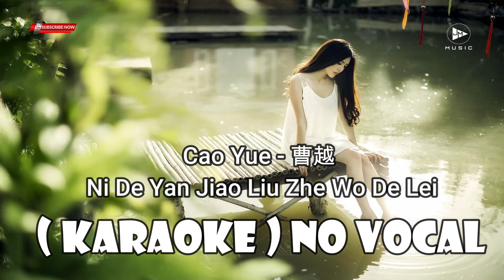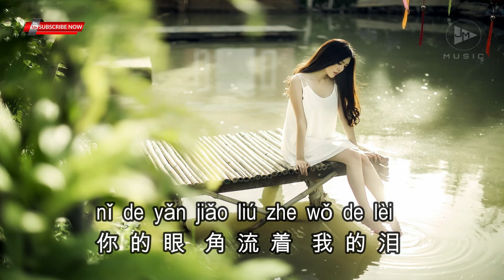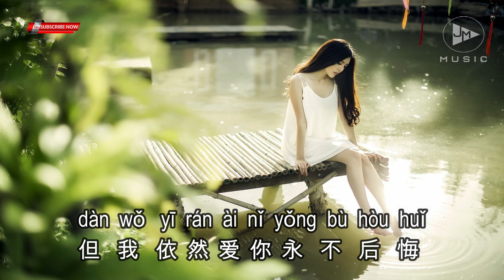Ni De Yan Jiao Liu Zhe Wo De Lei (KARAOKE NO VOCAL) Cao Yue 曹越 - 你的眼角流着我的泪